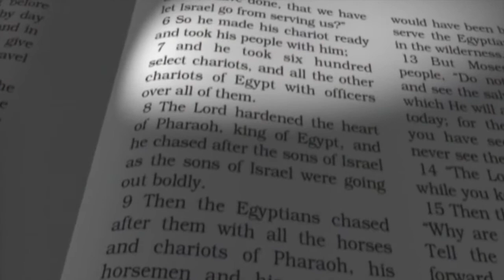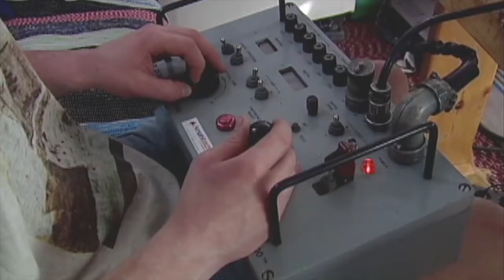Exploring the Story of the Exodus - 11 - Coral at the Red Sea Seafloor | Chariot & Wheel Structures?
Continue in part 11 of the amazing search for evidence of Israel’s EXODUS from Egypt around 3500 years ago.  Were Israelites in Egypt and did they flee and actually cross the Red Sea - if so, where was that sea crossing?  Where is the Mountain of God - Mt Sinai?  Is the Biblical account of the exodus historically viable?

Explore the Story of the Exodus in these 12 brief videos, traveling from the Nile River Delta through the Wilderness and biblical Pi-hahiroth to the likely location of the Red Sea crossing, and to Mount Sinai.  It's one of history's most celebrated and controversial story while it's one of Bible's most foundational and important accounts.

Much of the exploration and research in these videos is based on the book "The Exodus Case" by Dr. Lennart Möller
Internationally known research scientist Dr. Lennart Möller investigates the archaeological and historical evidence for the Exodus of the Bible.

This video and the series has been provided for educational purposes and to challenge everyone to consider the research, exploration and evidence that has been uncovered and shared over more than two decades.

This series of video clips was from the "The Exodus Revealed: Search for the Red Sea Crossing" documentary from more than 10 years ago, more recent investigation and research has been undertaken as part of the
Filmmaker Tim Mahoney provides latest evidence presented in a patterns approach while considering several view points from scholars, archaeologists, explorers and egyptologists.  We recommend other videos on our channel for more information.

Also, very recent trips by the likes of Joel Richardson have provided additional evidence and footage from Saudi Arabia, and upcoming films will reveal more evidence and allow for research and investigation of the sites for the Biblical Exodus account.